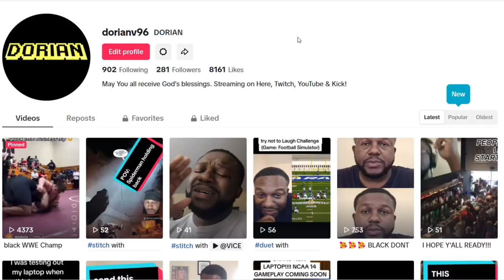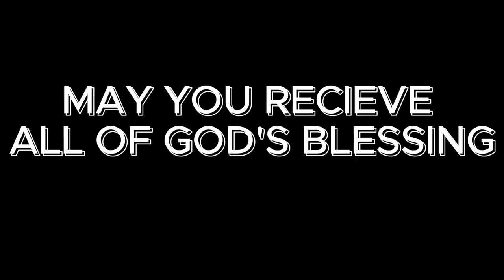CHISELED ADONIS GOT INTO A FIGHT???!!!!! (STREET BEEFS FIGHT REACTION VIDEO)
After years of watching him do commentary on Street Beefs, he finally stepped into the ring himself...